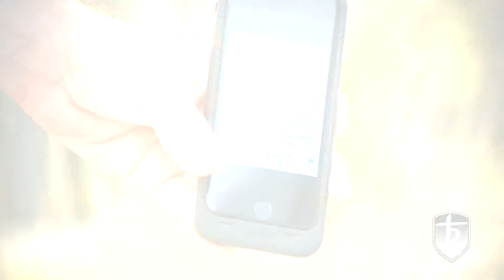Skate It Up 2016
Sept 30th Bowl Jam 6-9 PM (Just for fun!)
We will break it up into age brackets and will award prizes along the way.
The only requirement is you have to know how to drop in to skate the bowl.
11-Under,12-14, 15-17, 18-up, Legends
Current plans are to have two bands play during the bowl jam!

Oct 1st Street Competition Sign up starts at 10 AM contest starts at 11 AM.
Mark your calendar!  It’s here and we are ready! Its our second year at the largest public skate park in the USA, North Houston Skate Park.   Professional skaters Brian Sumner, Mike Steinkamp, Beaver Fleming & Team Self Destruct are schedule to be there to judge, and skate!  The contest is FREE to enter and FREE to watch!
Age brackets/prizes are as follows
11 & under, 12-14, 15-17,
1st 1-weeks at Camp Woodward and a complete skateboard
2nd complete
3rd deck and wheels
18-up/Open.
1st $200/complete 2nd $125/deck and bearings 3rd $75 deck
All age brackets 1st 2nd and 3rd place winner will receive a trophies.